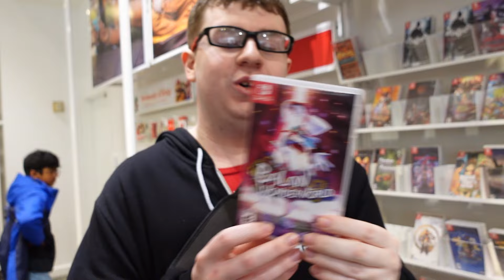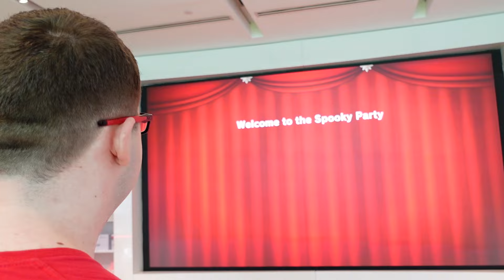Visiting The Nintendo New York Store!